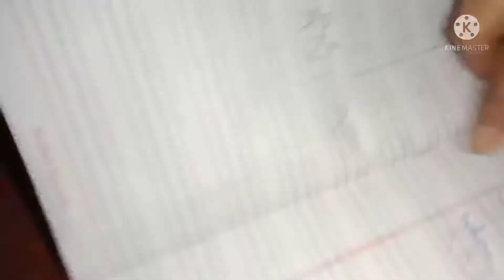Aj dupur e gorom e kosto pelam||আজ দুপুরে গরমে কষ্ট পেলাম||Bengali vlog||Sonar Songsar